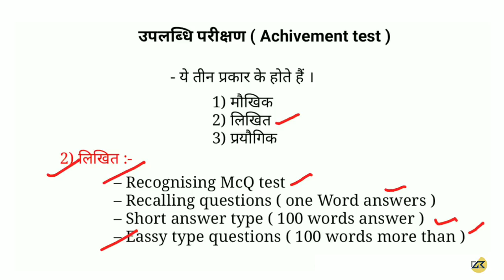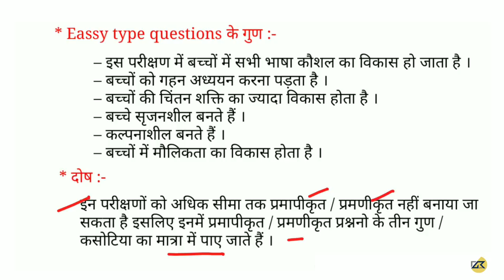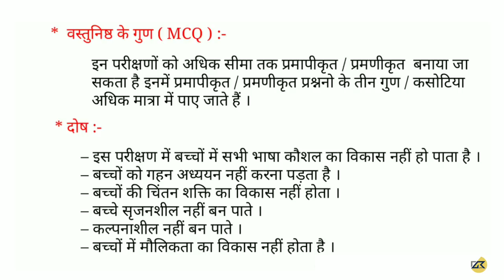शिक्षा शास्त्र ( Pedagogy ) ch-25 उपलब्धि परीक्षण और उसके प्रकार